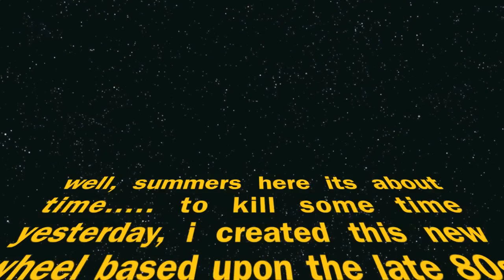wheel turntable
bored as hell so created a new layout based on the 1980s-90s turntable